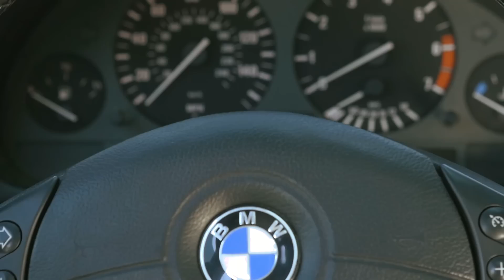BMW 540i individual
Тест от лятото на 2016 и сглобен сега.